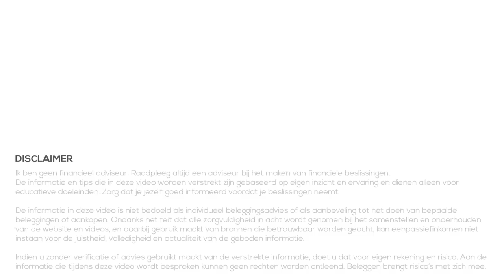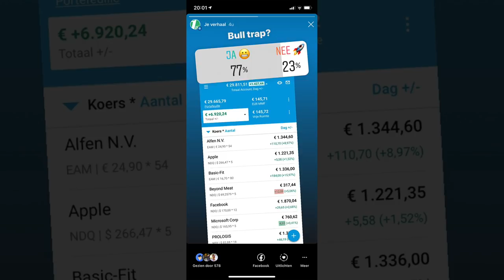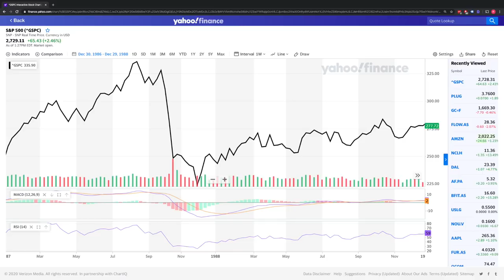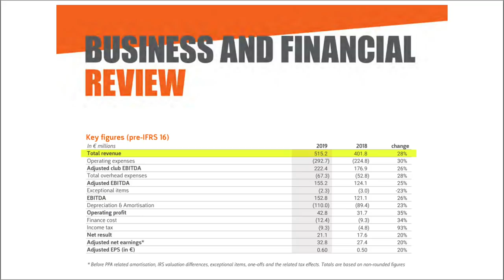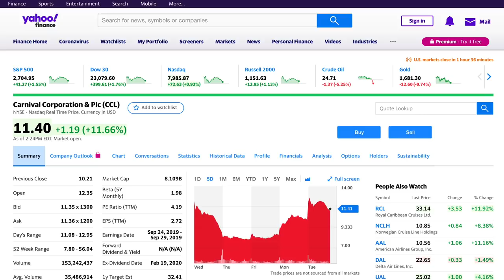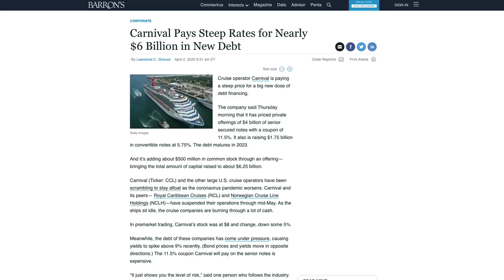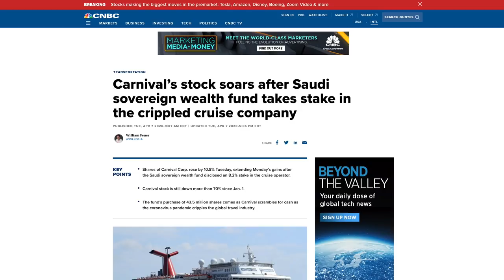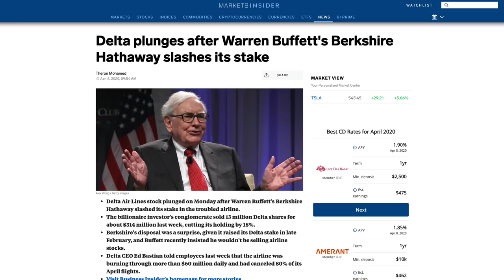Crisis voorbij? +20% in 2 weken!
👇Kijk hieronder voor meer informatie en links👇

We zien de afgelopen weken veel gebeuren op de beurs. Zaten we eerst in een bear market (berenmarkt) met een daling van meer dan 30%. De laatste 2 weken zitten we juist weer in een bull market (stierenmarkt) en zijn we 20% gestegen sinds het dieptepunt.

In deze video kijken we naar wat nieuws en koersen en geef ik mijn kijk op de beurs. Ik ga daarbij specifiek in op twee aandelen: BasicFit en Carnival Cruise Lines.